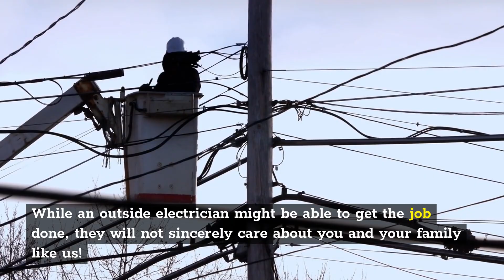Emergency electrician Brooklyn | Licensed Electrician Brooklyn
Licensed Electrician Brooklyn

Hello, and welcome.. In this day and age, it is nearly impossible to live without access to electricity. Unfortunately, running your own wiring can be very stressful and a little bit risky. Thankfully, you no longer need to take on this responsibility! We are the most professional electrician in the NYC area, and we’re capable of helping you in the most cost-effective way possible.

When attempting to choose a licensed electrician, it is pertinent to choose one that is locally based. While an outside electrician might be able to get the job done, they will not sincerely care about you and your family like us! We are locally based, and we are staffed by professionals right out of New York City. As a part of the community, we feel it is our duty to treat our customers like family. When working with us, you can guarantee that we’ll go above and beyond to put a smile on your face!